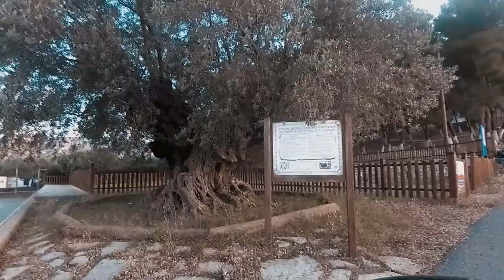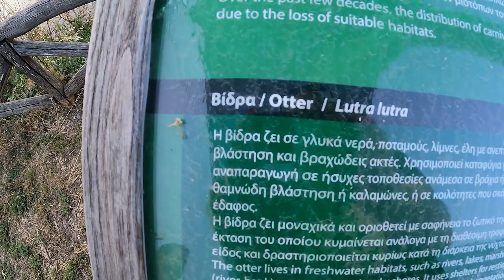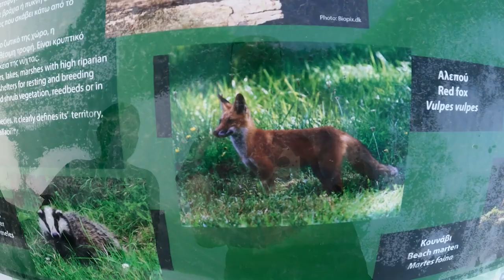Κωμικοί στην Εθνική 3 - Βόλτα στο Άστρος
Το "Κωμικοί στην Εθνική" είναι ένα roadcast 5 επεισοδίων που γυρίστηκαν μέσα στο 2023 για το Instacar. Ο Άγγελος Σπηλιόπουλος και εγώ ταξιδεύουμε - συνήθως προς κάποιο προορισμό που έχουμε παράσταση - και λέμε ιστορίες, σημαντικά και ασήμαντα facts και ενίοτε λογοπαίγνια!

Σε αυτό το επεισόδιο βρεθήκαμε στο μαγευτικό Άστρος Κυνουρίας και πήγαμε για εξερεύνηση στα αγαπημένα μου μέρη της περιοχής.